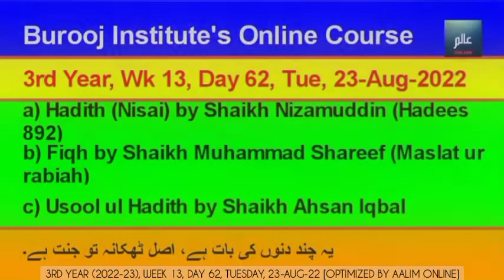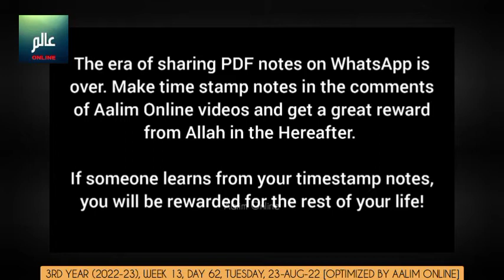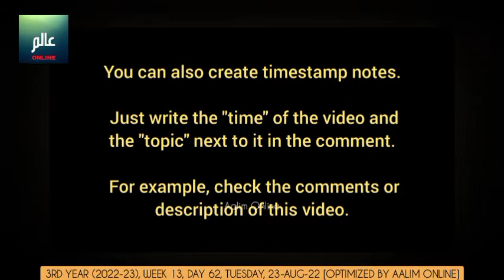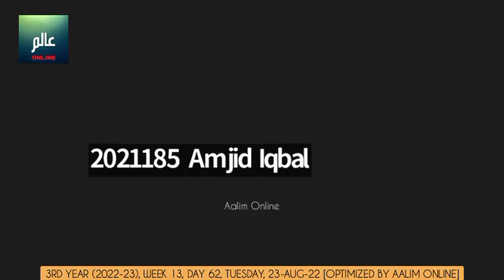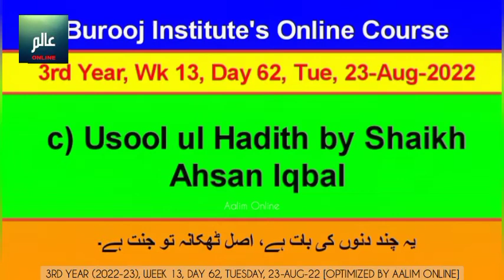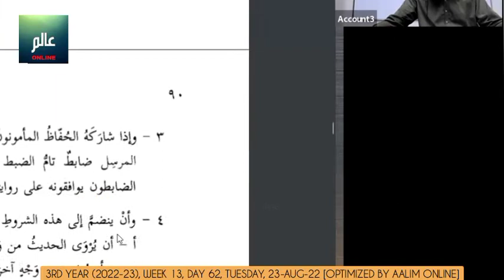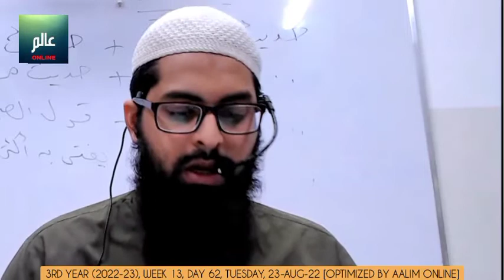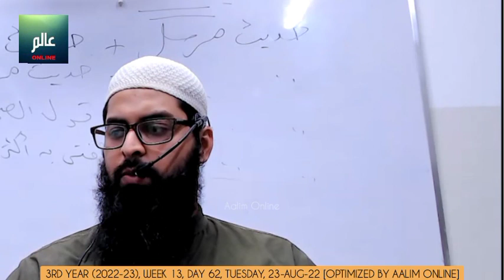Day 62 (23-Aug-2022) 3rd year (2022-2023) Alim/Alimah Online Class at Burooj Institute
3rd year (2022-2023) Alim Alimah Online class held on Tuesday 23-Aug-22 at Burooj Institute.

CHAPTERS TIMESTAMP CREDITS: @mohammedshawkier5208

- SUBJECTS
0:00:00 Hadith (Nisai) by Shaikh Nizamuddin (Hadees 892)

00:00:50 Pdf book page no. - 134 Hadeeth nos. - 892 & 893

00:01:18 Hadeeth no. - 894

00:02:26 Pdf book page nos. - 134 & 135 Hadeeth no. - 895

00:06:19 Pdf book page no. - 135 Hadeeth no. - 896

00:11:49 Hadeeth no. - 897 Including Q & A session

00:12:02 Pdf book page no. - 135 Hadeeth no. - 896

00:15:22 Hadeeth no. - 897 Including Q & A session
0:33:18 Fiqh by Shaikh Muhammad Shareef (Maslat ur rabiah)

00:33:37 Pdf book page no. - 26 المسألة الرابعة : مدته

00:39:17 t المسألة الخامسة : مبطلاه

00:51:01 t المسألة السادسة : إبتداء مدة المسح
1:04:58 Usool ul Hadith by Shaikh Ahsan Iqbal

01:05:35 Previous revision

01:21:39 Pdf book page no. - 90 ومجمل أقوال العلماء في المرسل ثلاثة أقوال، هي
ج.)قبول بشروط
Point no. - 4 on page no. 90

01:35:05 Pdf book page no. - 91 ٧.) مرسل الصحابي

01:38:25 ٨.) حكم مرسل الصحابي :

01:41:10 ٩.) أشهر المصنفات فيه :

01:42:35 to 01:43:32 Pdf book page no. - 92 ٣.) المعضل ١.) تعريفه

01:43:32 ٢.) مثاله

01:46:14 Pdf book page nos. - 92 & 93 ٣.) حكمه

01:47:26 Pdf book page no. -  93 ٤.) إجتماعه مع بعض صور المعلق

01:49:42 ٥.) من مظان المعضل

01:50:42 Question and answer session

- DOWNLOADS
3rd year calendar, timetable and PDF books, reference books and MP3 audio